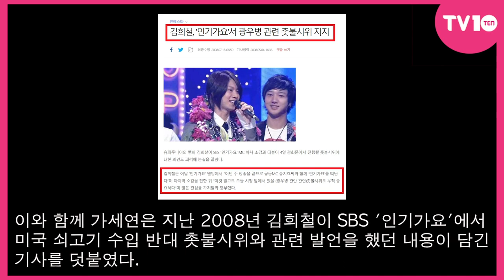[TV텐] 가세연 난데없이 김희철에 "토악질 나와" 공개저격...왜?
[TV텐]